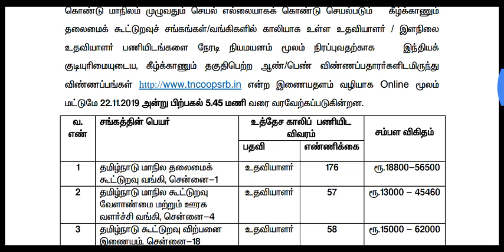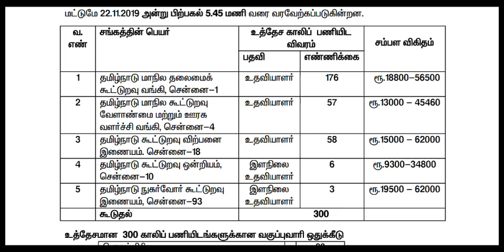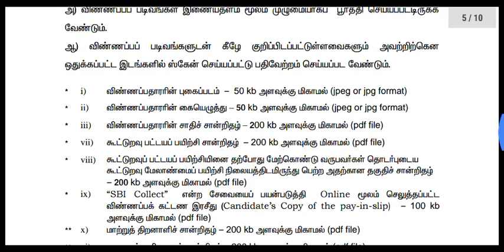தமிழக அரசின் மாபெரும் வேலை வாய்ப்பு அறிவிப்பு இளநிலை உதவியாளர்/உதவியாளர் 300 காலியிடம் Any degree...